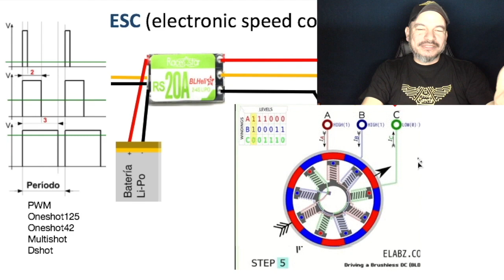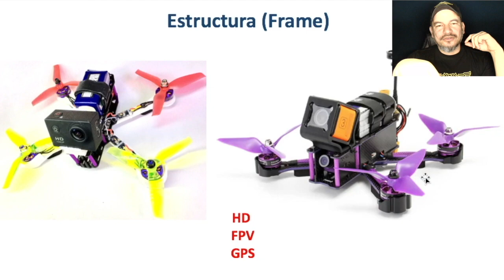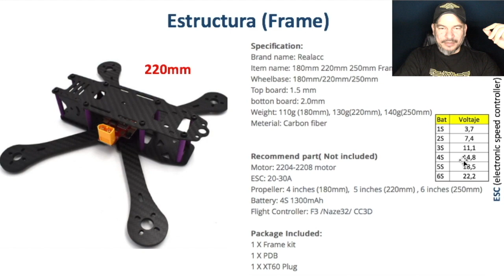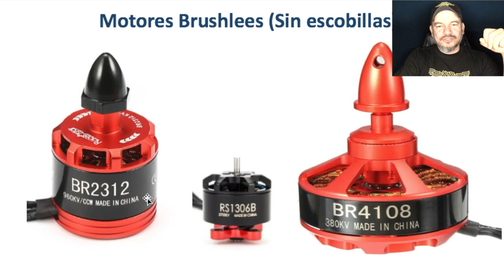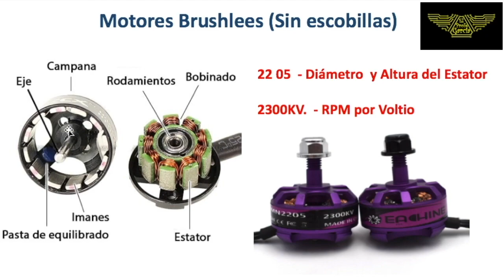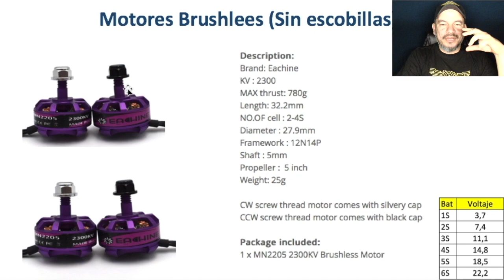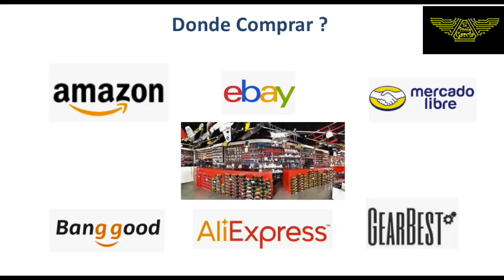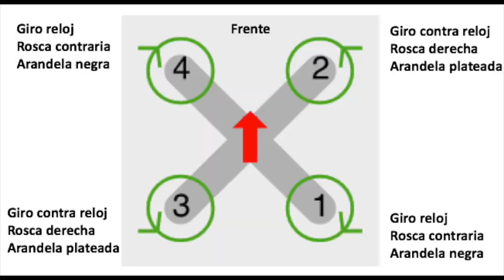✅ Como Hacer Un Drone Paso a Paso, explicación y ensamble #1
Como Hacer Un Dron  Paso A Paso, explicación detallada y ensamble de todos los materiales, fácil de montar
—— Materiales Drone ——
Estructura Drone (Frame)
ESC 20A Racerstar
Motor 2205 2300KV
Controlador Vuelo F4
Radio y Receptor FlySky i6
Hélices palas 5042
Tx Video FPV
Camara FPV
Correas para Bateria
Gafas FPV
Buzzer Matek
Cargador Baterias LiPo conector XT60
Batería 3S 11.1V  1300mAh  mayor de 25C:  Debe comprarlas localmente
—— Herramienta  ——
Pulpo que uso para soldar
Estación Soldadura
Pinza de corte